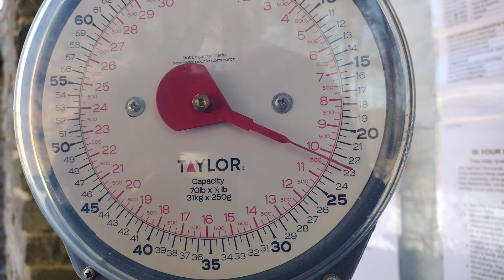Day 6 - Neel Gap to Bags Creek Gap tent sites.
Day 6. Was cold and windy. Being in the sun felt good. I packed out a sandwich from breakfast spot..Star Coffee Co. Short day due to getting back to Neel Gap from Blairsville.